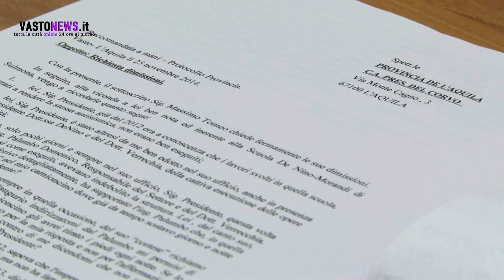LA SENTENZA NON BASTA A OTTENERE GIUSTIZIA: MASSIMO TOMEO VINCE IN TRIBUNALE, MA NON VIENE PAGATO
"Ho ottenuto dalla magistratura un decreto ingiuntivo. La Provincia dell'Aquila mi paghi i 120mila euro che mi spettano, oppure il presidente Del Corvo si dimetta". Torna a far sentire la sua voce Massimo Tomeo, l'imprenditore edile di Vasto che da tre anni aspetta il pagamento di 120mila euro per i lavori di rinforzo strutturale di nodi e pilastri in elevazione, eseguiti in subappalto per la messa in sicurezza della scuola De Nino-Morandi di Sulmona.
Tomeo, che nel recente passato aveva messo in atto iniziative di protesta davanti e dentro la sede della Provincia dell'Aquila, è stato costretto a licenziare i suoi 8 dipendenti.
Ora, nonostante abbia ottenuto un decreto ingiuntivo, non è stato ancora pagato. "I miei guai - dice - sono iniziati quando ho denunciato che l'azienda appaltatrice non aveva eseguito a regola d'arte i lavori per il rinforzo delle fondamenta dell'edificio. Tant'è che, a seguito dell mio esposto, la scuola è stata sequestrata e, a seguito delle indagini, è stata riconosciuta la veridicità di quanto ho affermato fin dall'inizio".